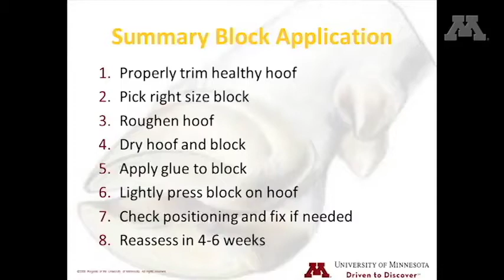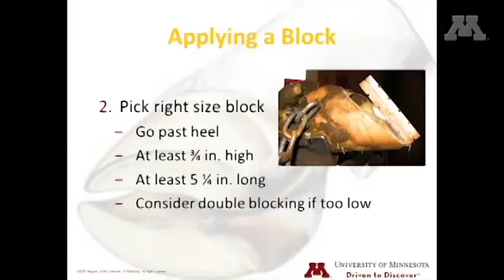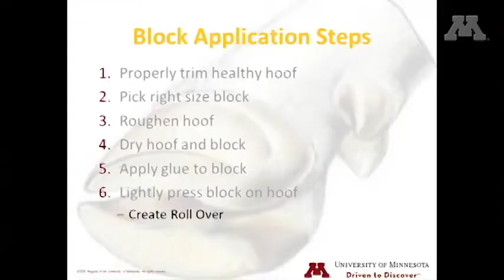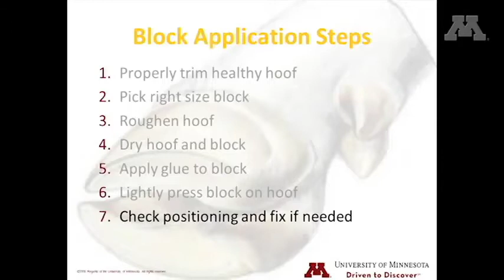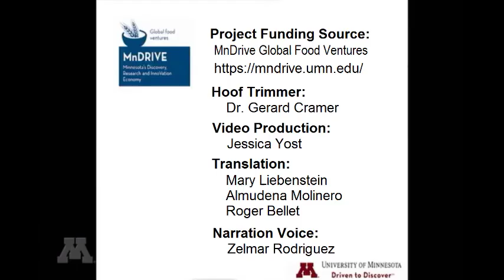Colacacíon de Taco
Spanish version of applying a block video